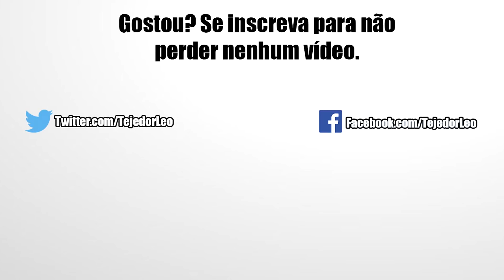Explosive Chain Battle! Entendendo o Novo Modo de Jogo | DBZ Dokkan Battle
Salve minha gente, nesse vídeo vou buscar explicar um pouco sobre o novo modo Explosive Chain Battle que tá confundindo bem a galera. Confira!